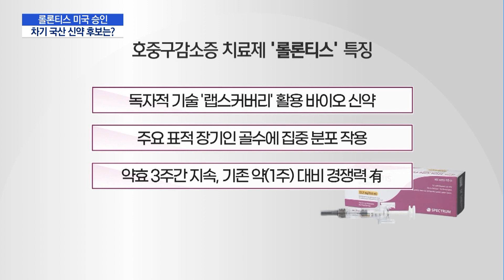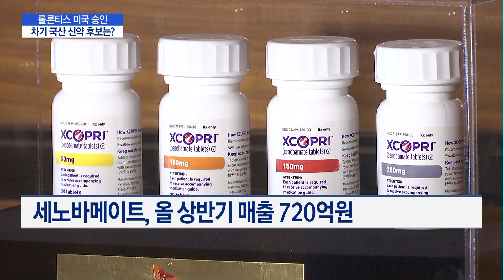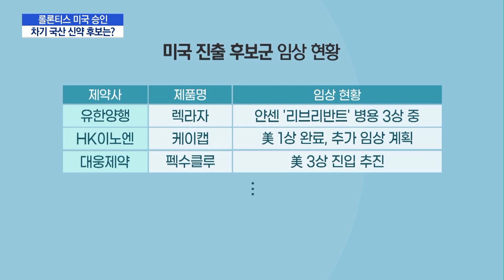롤론티스 미국 승인, 차기 국산 신약 후보는? / 머니투데이방송 (뉴스)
09/13 MTN 핫라인 5

한미약품의 첫 글로벌 신약인 롤론티스가 미국 FDA로부터 허가를 받았습니다. 가장 큰 미국 시장에 진출하는 만큼, 앞으로 글로벌 진출을 노리는 국산 신약 후보들에 대한 기대감도 커지고 있습니다. 신용수 기자가 정리했습니다.